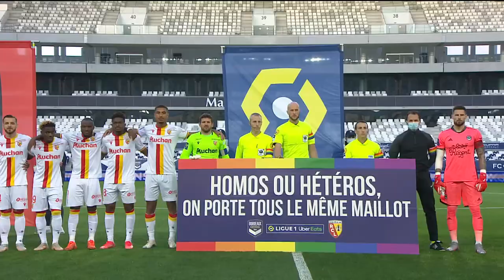FC GIRONDINS DE BORDEAUX - RC LENS (3 - 0) - Highlights - (GdB - RCL) / 2020-2021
FC GIRONDINS DE BORDEAUX vs RC LENS Highlights (3 - 0) in video.

Ligue 1 Uber Eats - Season 2020/2021 - Week 37 MATMUT ATLANTIQUE - Sunday 16 May 2021

Goals : Ui Jo HWANG (32' pen - FC GIRONDINS DE BORDEAUX) / Youssouf SABALY (89' - FC GIRONDINS DE BORDEAUX) / Mehdi ZERKANE (90' +1 - FC GIRONDINS DE BORDEAUX)

FC GIRONDINS DE BORDEAUX Team line-up : 1 - Benoit COSTIL (c) /24 - Paul BAYSSE /29 - Maxime POUNDJE /12 - Nicolas DE PREVILLE /20 - Youssouf SABALY /25 - Enock KWATENG /19 - Yacine ADLI /27 - Tom LACOUX /26 - Toma BASIC /23 - Loris BENITO /18 - Ui Jo HWANG

RC LENS Team line-up : 16 - Jean-Louis LECA (c) /10 - Gaël KAKUTA /24 - Jonathan GRADIT /8 - Seko FOFANA /23 - Simon Bokoté BANZA /11 - Jonathan CLAUSS /19 - Ismaël-Ben BOURA /4 - Loïc BADE /9 - Ignatius GANAGO /28 - Cheick Oumar DOUCOURE /14 - Facundo Axel MEDINA